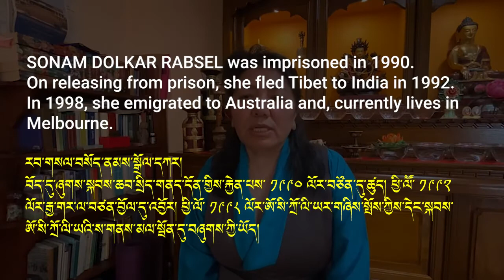Voice of our Heroes: Sonam Dolkar Rabsel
SONAM DOLKAR RABSEL was imprisoned in 1990.  On release from prison, she fled Tibet to India in 1992.  In 1998, she emigrated to Australia and, currently lives in Melbourne.
རབ་གསལ་བསོད་ནམས་སྒྲོལ་དཀར།
བོད་དུ་ཞུགས་སྐབས་ཆབ་སྲིད་གནད་དོན་གྱིས་རྐྱེན་པས་ ༡༩༩༠ ལོར་བཙོན་དུ་ཚུད། ཕྱི་ལོོ་ ༡༩༩༢ ལོར་རྒྱ་གར་ལ་བཙན་བྱོལ་དུ་འབྱོར། ཕྱི་ལོ་ ༡༩༩༨ ལོར་ཨོ་སི་ཀྲོ་ལི་ཡར་གཞིས་སྤོས་ཀྱིས་དེང་སྐབས་ཨོ་སི་ཀྲོ་ལི་ཡའི་ས་གནས་མལ་སྦོན་དུ་བཞུགས་ཀྱི་ཡོད།